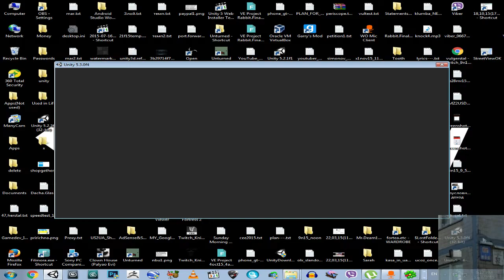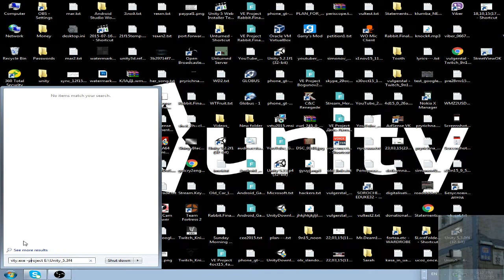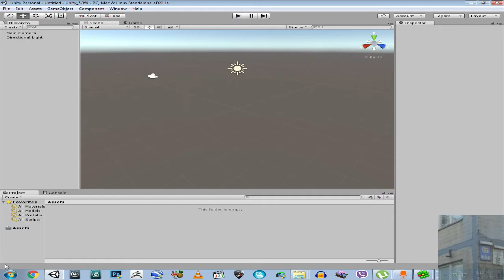Unity 3D / 5 - How To Create or Open Project If Unity Does Not Launch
E:\Unity\Editor\Unity.exe -createProject E:\Unity_5.3f4   ( CREATE )
E:\Unity\Editor\Unity.exe -projectPath E:\Unity_5.3f4           ( OPEN )

E:\Videos\OBS Recording\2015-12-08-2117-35.flv 55.2M 8d15 9:19p